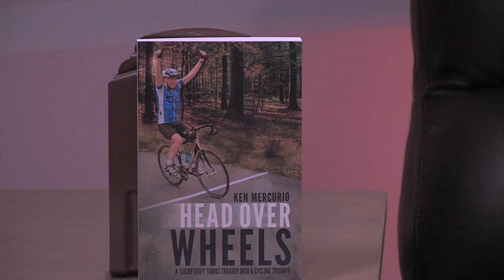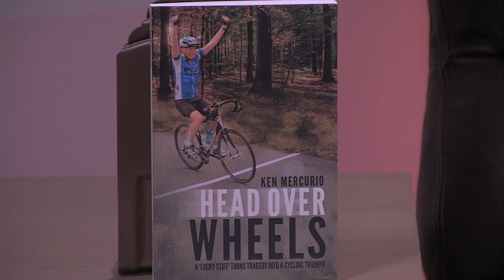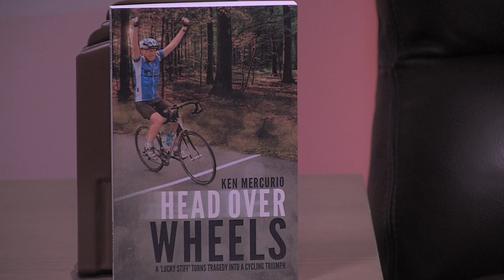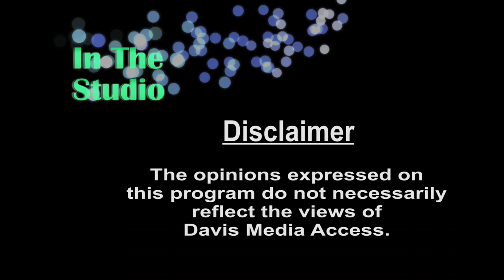In The Studio - Ken Mercurio: Head Over Wheels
Episode #508
Jeff Shaw hosts Ken Mercurio, author of Head Over Wheels.

topics discussed include: Ken's cyling journey, the failure of the carbon fiber fork on his bike that caused a catastrophic accident, how he overcame his injuries, riding again and the book he wrote detailing is experience.

Recorded 03/12/15